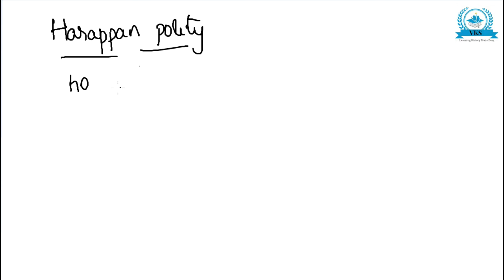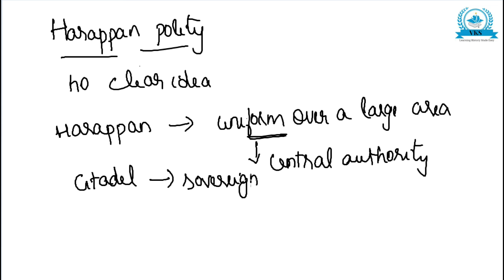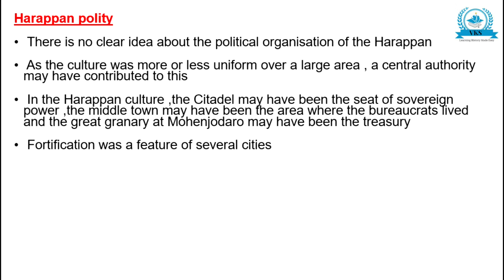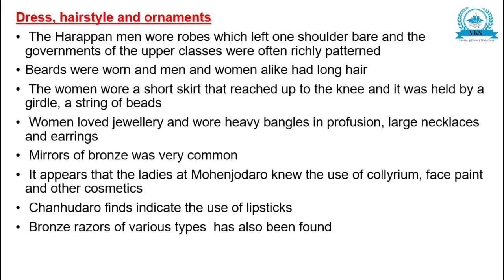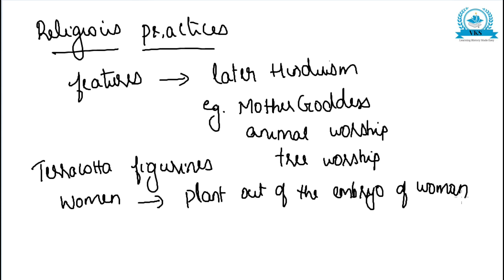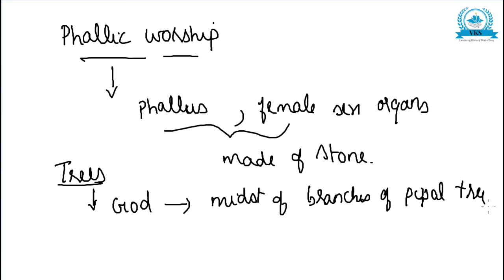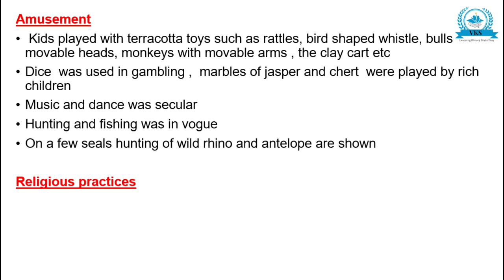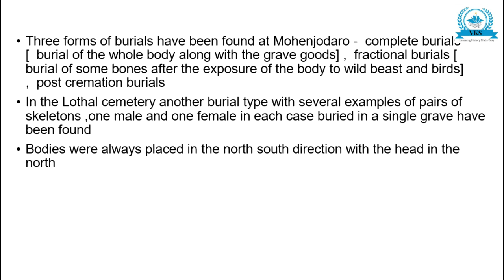Harappan Polity and Society; History of India Ancient, Medieval, Modern; History Exams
This video discusses about Harappan Polity and Society